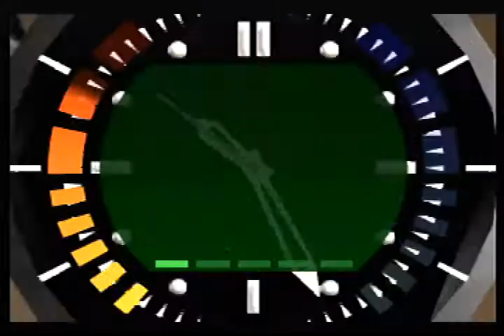aztec agent 134 wynaut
after an hour of trying a mish-mash of the more pro strats, figured eff it let's get a safer PR, shoutouts to Kytoz